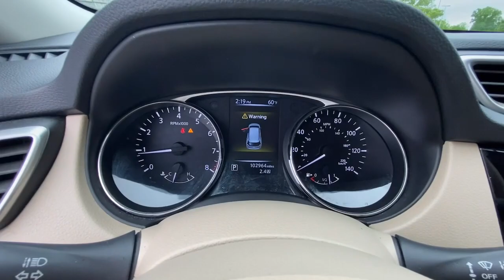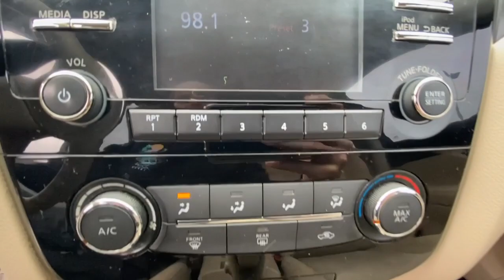2015 Nissan Rogue Kennesaw, Marietta, Woodstock, Acworth, Roswell, GA H18930A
Super Black Used 2015 Nissan Rogue available in Kennesaw, Georgia at Hyundai of Kennesaw. Servicng the Marietta, Woodstock, Acworth, Roswell, GA area.

Recent Arrival!brbrBluetooth Hands Free Iphone / Droid Navigation Compatible Rear Back Up Camera CLEAN LOCAL TRADE Driver Power Seat Power Package Towing Package Heated Front Seats Ventilated Front Seats Exterior Parking Camera Rear Power windows Remote keyless entry Security system. 26/33 City/Highway MPGbrbrSuper Black 2015 Nissan Rogue S FWD 2.5L I4 DOHC 16VbrbrbrAwards:br  * 2015 KBB.com 10 Best Used Compact SUVs Under $15000 *Please contact dealer for full details. All prices do not include taxes estimated tax fees dealer documentary fee certification costs reconditioning costs and any installed equipment. *Limited warranties see dealer for details.